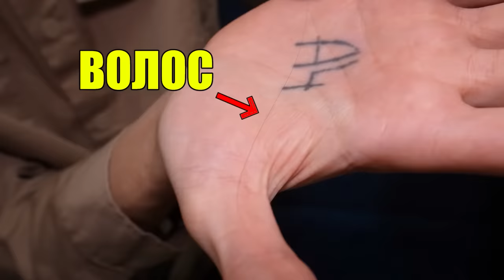ТИПЫ ЛЮДЕЙ в РЕСТОРАНЕ !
В этом ролике мы покажем типы людей в ресторане !